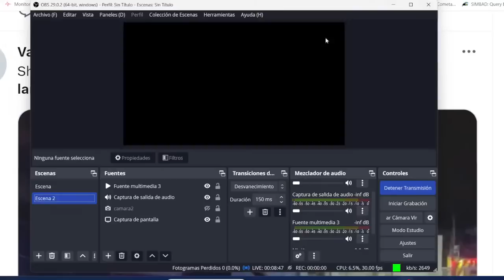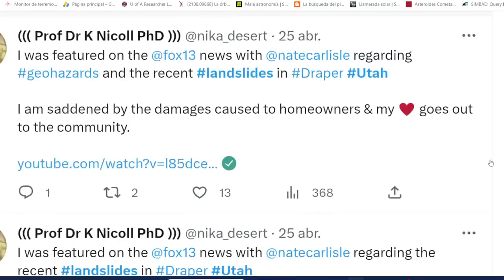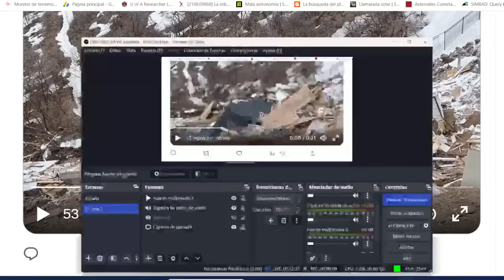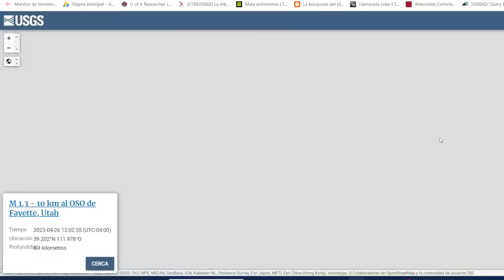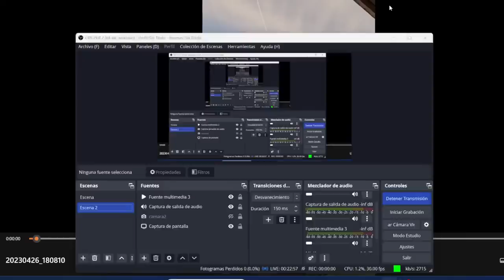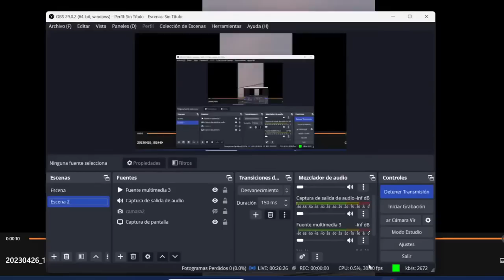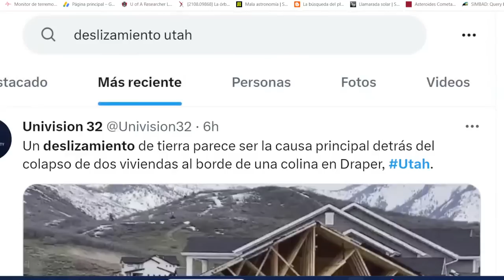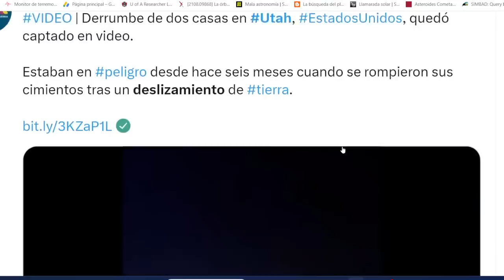DE TERROR CASAS TRAGADAS MISTERIOSAMENTE EN EEUU / TIEMBLA EN ANILLO DE FUEGO / PAÍSES EN ALERTA